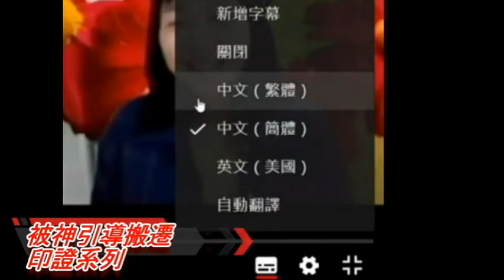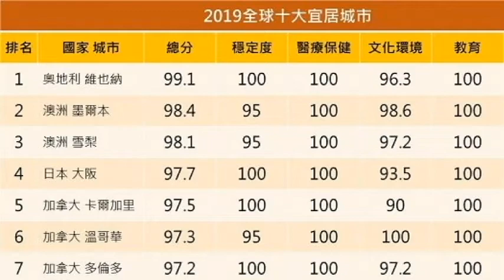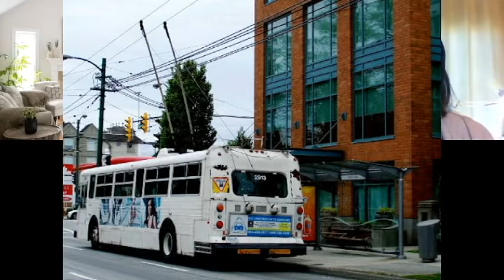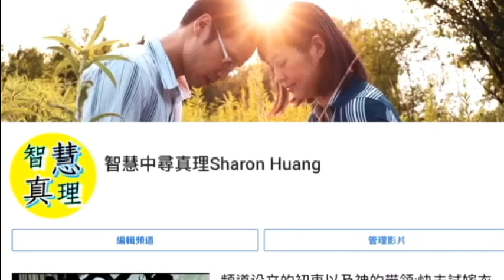遷移系列12-10-為什麼我不想要搬去温哥华?到底是不是要去溫哥華?!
溫哥華長年位在全球最適宜居住的城市穩穩的前十名，是許多人心目中移民、旅行、求學的美好之地。可是，為什麼卻是屬靈上的硬土呢? 為什麼溫哥華這麼好山好水的地方，雪倫師母會不想去呢? 原本雪倫師母心不甘情不願不想要來溫哥華侍奉的態度，還被神給管教了一番。神的僕人被神引導，真的是要看地方的條件或是本身的喜好來決定的嗎? 關於這個溫哥華，究竟是不是一個"有緣無份"的城市呢? 精彩的帶領出於神，令人讚嘆神的作為!

明明上帝很清楚的告訴雪倫師母，感覺會在溫哥華侍奉，上帝甚至是派了人來印證這個感動，還立刻有了在溫哥華的面試機會。為什麼最後去的地方，居然不是溫哥華，而是美國中部呢? 這個答案在雪倫的腦中困惑不理解了多年，直到來了美國，才有了答案。這一切都不是意外，慕然回首，繞了一圈還是回到了溫歌華，上帝的旨意，怎麼能夠不令人讚嘆呢?